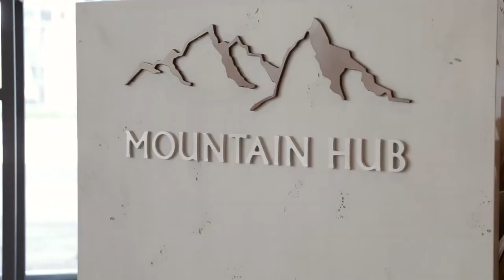Mountain Hub Social Dining at Hilton Munich Airport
Mountain Hub Social Dining is the place where you can meet, relax or share time with friends, family and colleagues. Visit our restaurant during your stay at HiltonMunichAirport and enjoy delectable dishes.